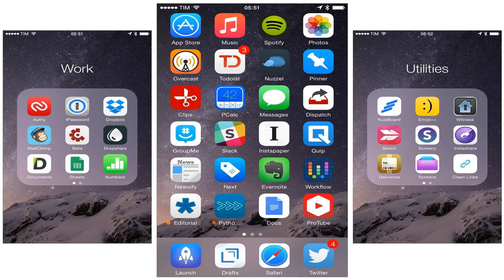Rahasia Terungkap Berapa Banyak Aplikasi yang Dipakai di Smartphone Anda?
Pengguna smartphone rata-rata menggunakan 31 aplikasi, meningkat dari 25 aplikasi tahun lalu. Pengguna usia muda (16-29 tahun) mengunduh rata-rata 42 aplikasi, sementara pengguna usia 65 tahun memiliki rata-rata 19 aplikasi. Hanya 8% pengguna yang menginstal kurang dari 10 aplikasi di perangkatnya.

Traslate :
Smartphone users use an average of 31 applications, an increase from 25 applications last year. Young users (16-29 years) download an average of 42 applications, while users aged 65 years have an average of 19 applications. Only 8% of users have less than 10 apps installed on their device.